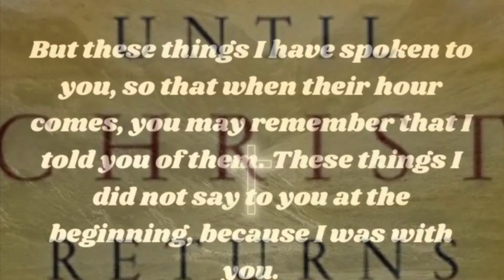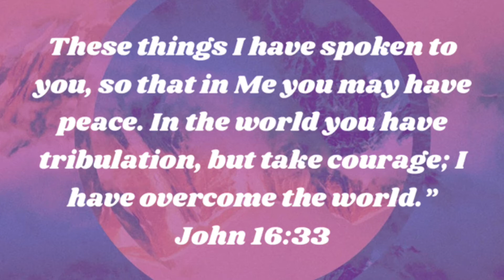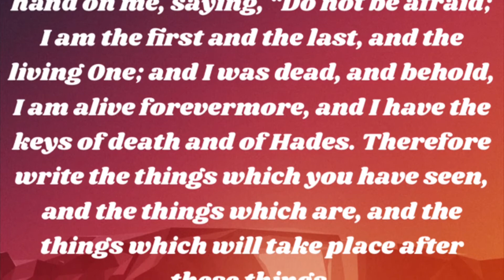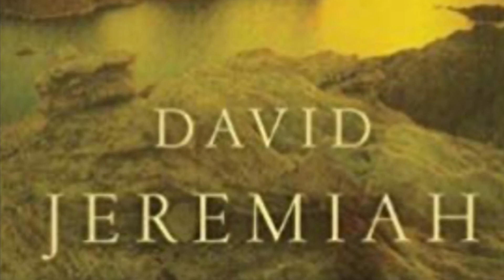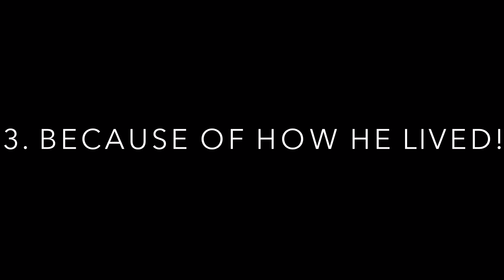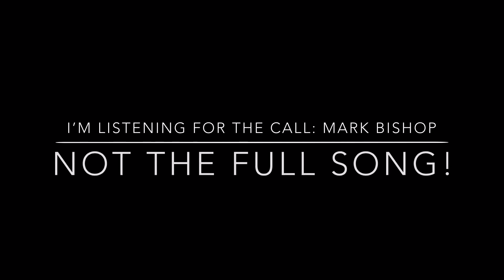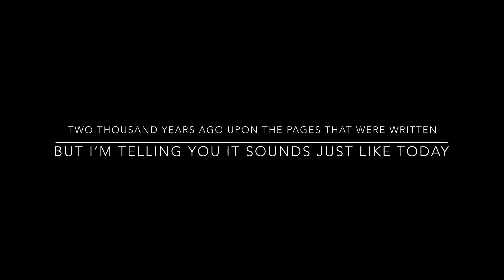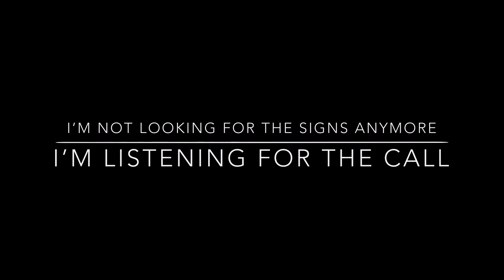UNTIL CHRIST RETURNS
Journey through the first chapter of David Jeremiahs book “Until Christ Returns” this also serves as a video explains why I will make videos on prophecy!